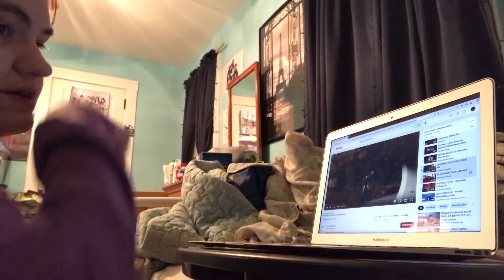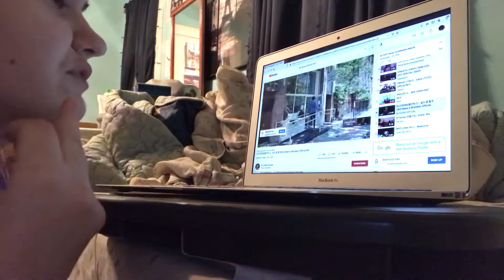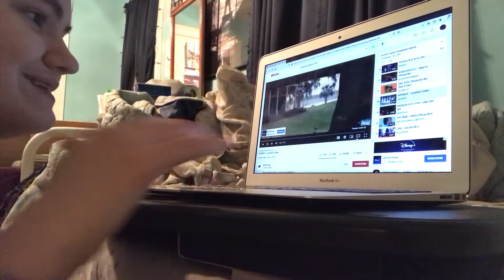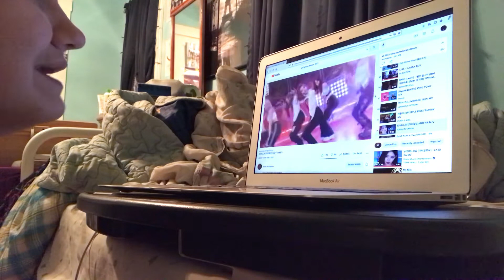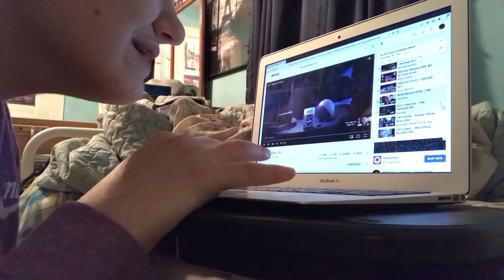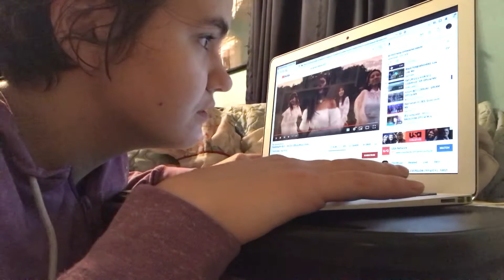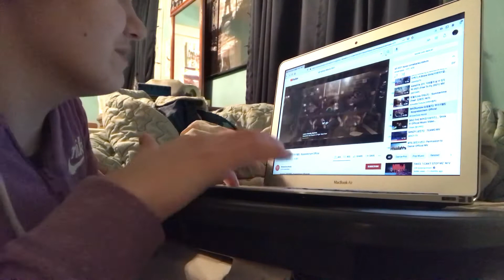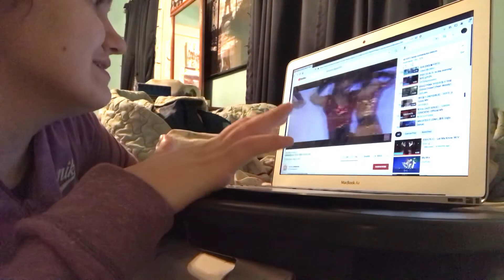Being HONEST about obscure girl groups!! + reacting to PiXy, Blackswan, and Key